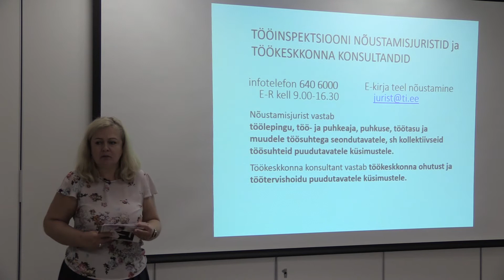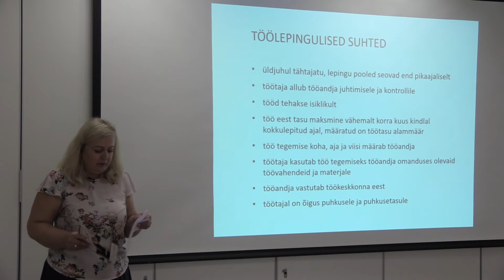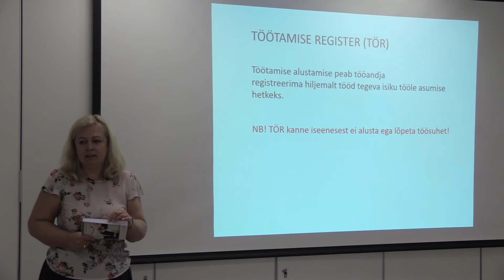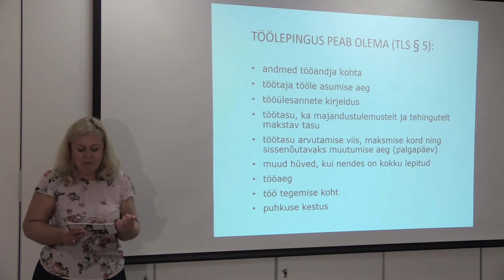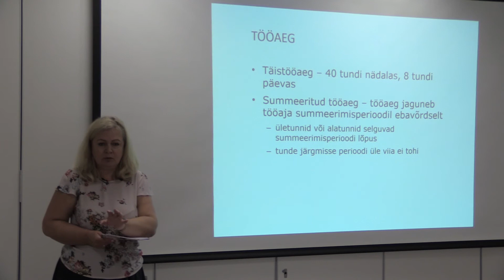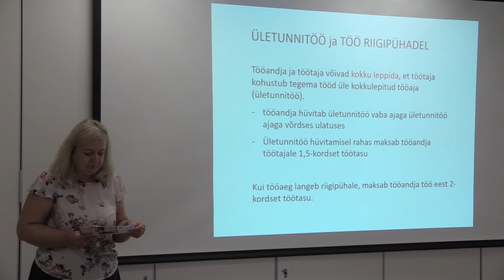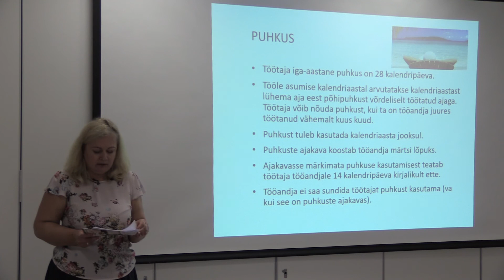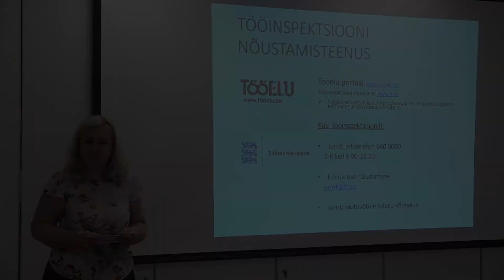Tööotsija infotund "Millest alustada, kui oled kaotanud töö?" Tööinspektsiooni esindaja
Tallinna Ettevõtlusamet koostöös Eesti Töötukassa ja Tööinspektsiooni, Tallinna Sotsiaal-ja Tervishoiuameti ning linnaosavalitsustega korraldasid infotunni „Millest alustada, kui oled kaotanud töö?“
Infotund jaguneb kolme videosse. Teises videos selgitab töölepingu seadusest tulenevatest töötaja ja tööandja lepingulise töösuhte olulisi aspekte Tööinspektsiooni nõustamisjurist Ene Olle.